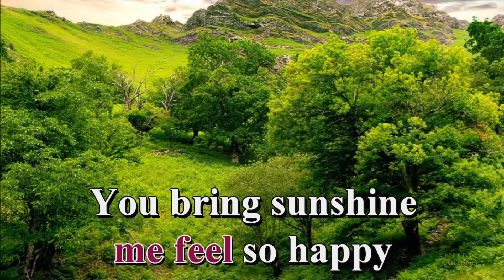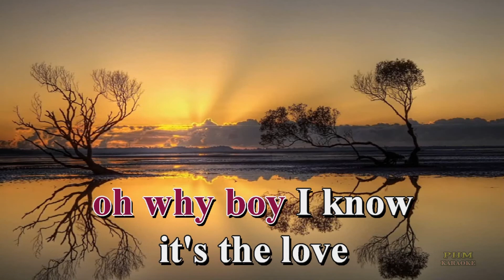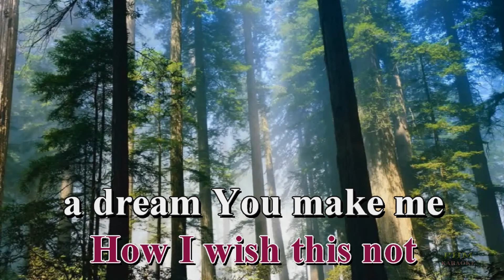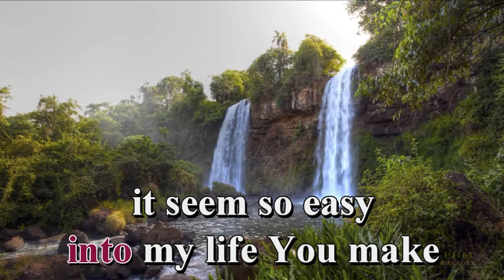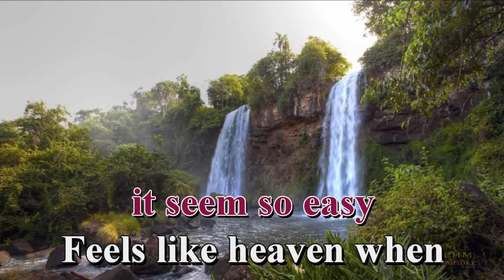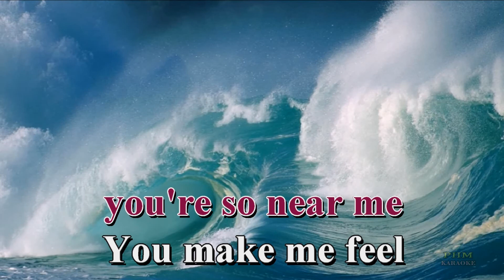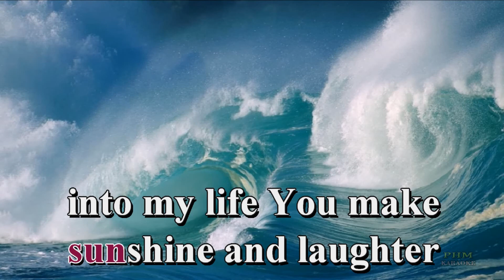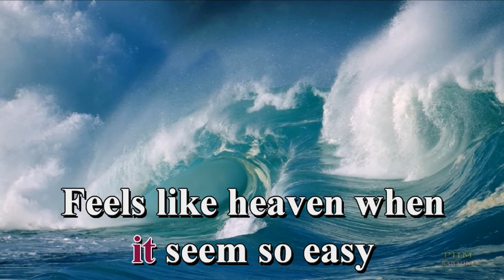Are You For Real Karaoke | Raisa Cayabyab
- Karaoke version of the song " Are You For Real " by Raisa Cayabyab

Song lyric : Are You For Real

I for real I for real
I for real Whenever
I think about you
I get so excited
uhoh
Keep asking myself
why oh why boy I guess
it's the look
in your eyes
Are you for real
Or are you just
another fantasy
How I wish this not
a dream You make
me feel so happy
You bring sunshine
and laughter into
my life
You make it seem
so easy Feels like
heaven when you're
so near me I for real
I for real I
for real
Whatever I think
about you Won't
make me change
your mine Keep
telling myself why
oh why boy I know
it's the love
in your eyes
another fantasy
a dream You make me
feel so happy
You bring sunshine
and laughter
into my life
heaven when you're
so near me You make
You bring sunshine and
laughter into my life
heaven when you're
so near me You
make me feel so
happy You bring
sunshine and laughter
into my life You make
it seem so easy
Feels like heaven when
you're so near me
You make me feel
so happy You bring
sunshine and laughter